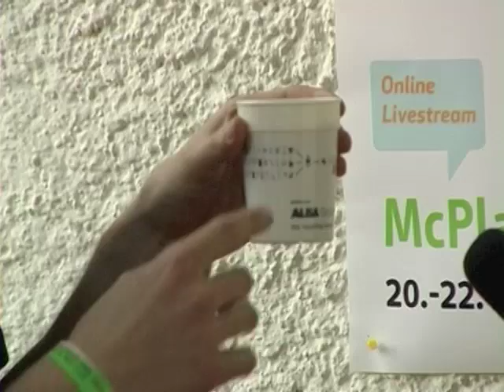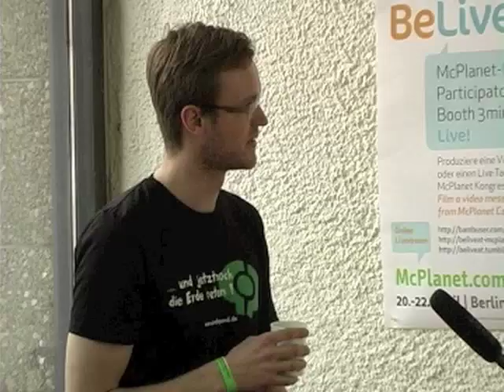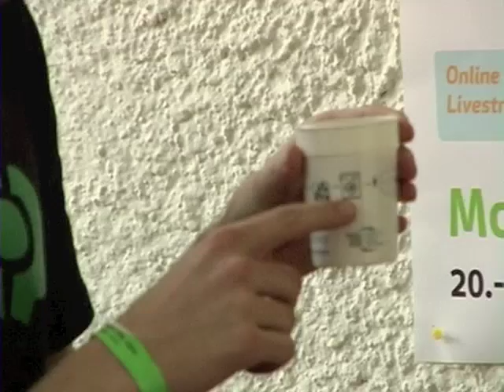Arno Zimmermann, "Cup Cycle", McPlanet2012